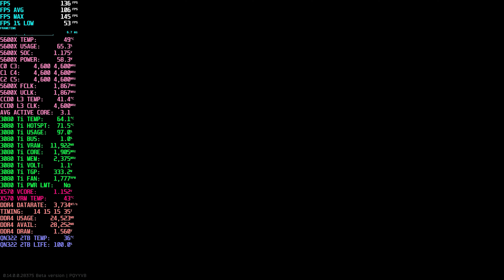5600X All Core 4.6GHz SMT OFF + DDR4-3733CL14 + 3080 Ti || Lighthouse Escape From Tarkov 0.14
CPU: AMD Ryzen 5 5600X
GPU: EVGA Nvidia GeForce RTX 3080 Ti FTW3 Ultra 12GB
MOTHERBOARD: Gigabyte X570 AORUS Master Rev 1.0
RAM: 32GB OLOy Blade RGB White 4000C14 (4x8GB)
STORAGE: Inland QN322 M.2 NVMe 2TB
KEYBOARD: Keydous NJ81 Brass Plate White
RAM OC: 3733CL14
BIOS: F37b

Presets: pyur80
Resolution: 2560x1440 QHD
Textures: High
Shadows: Low
LOD: 2.5
VIS: 2500
HBAO: Max Performance
SSR: Low
Anisotropic Filtering: On
Nvidia Reflex: on
Sharpness: 0.0
PostFX: Off
Binaural Audio: Off

VIDEO CONTENTS
00:00 Welcome back to Loothouse
00:27 Showing graphics settings
00:37 5600X All Core 4.6GHz + DDR4-3733CL14 + 3080 Ti || Lighthouse Escape From Tarkov 0.14
08:34 Thanks for supporting my dream, check out these related videos & playlists!